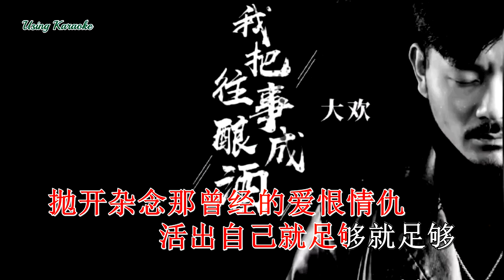我把往事酿成酒-大欢-主唱 KARAOKE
我把往事酿成酒-大欢
作词Lyricist：鸿途浮习淼
作曲Composer：鸿途王言
编曲Arranger：鸿途音乐
混音师Mixing Engineer：鸿途音乐
监制Supervisor：冯光| 唐欣宇
宣发Promotion and distribution：廖文婷| 丁希莹| 黄嘉诺
统筹Coordinator：张丹娴
制作人Producer：上官瑶儿
出品人Creator：胡伟
OP/SP：深圳启韵文化传媒有限公司

时光悄然无声的溜走
带走青春留下了回首
几分憔悴难遮心中忧愁
有谁能把这世俗看透
岁月从来不为谁停留
每次感叹总在黄昏后
无人理解我心中难受
只好学会潇洒的放手
我把往事酿成一壶浓烈的酒
只为享受在这世间一刻温柔
不管不闻何处才是人生尽头
不再难受思前想后
换我余生长醉 不复往日忧愁
抛开杂念那曾经的爱恨情仇
活出自己就足够 就足够
换我余生长醉 不复世间忧愁